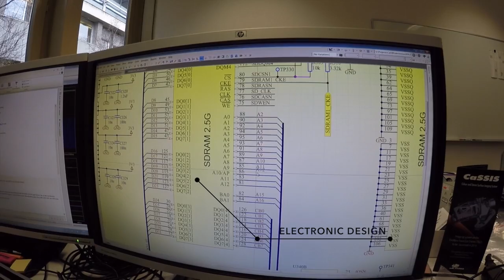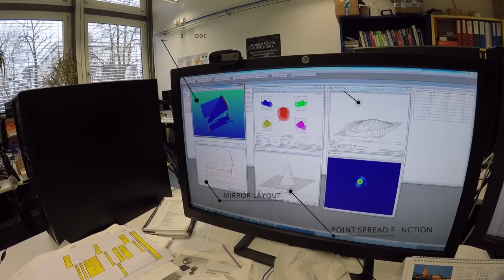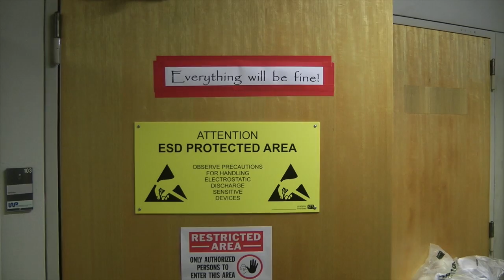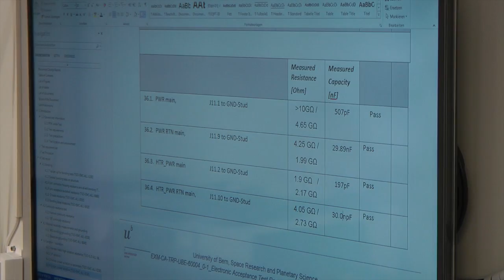CaSSIS - Film of the Uni Bern Hardware Team and the Instrument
A fun video put together by the Uni Bern team showing (VERY briefly) how we built CaSSIS for the ExoMars Trace Gas Orbiter.